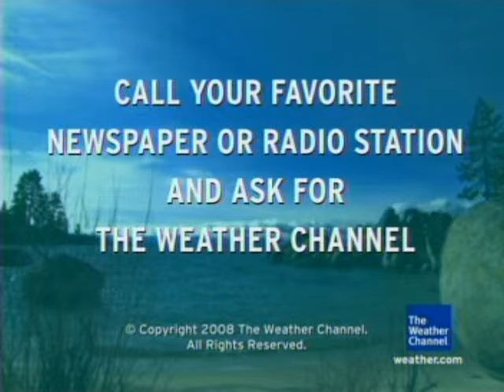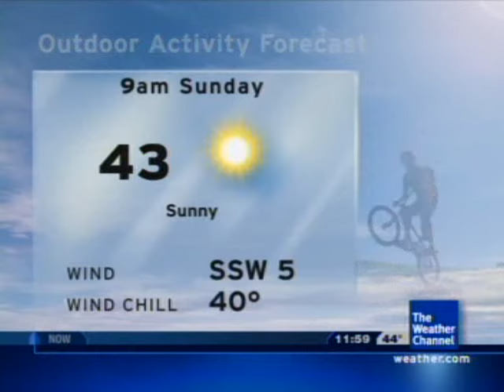Chet Atkins- "Up In My Treehouse" October 2008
A great song by Chet Atkins, featured on the October 2008 primetime playlist.